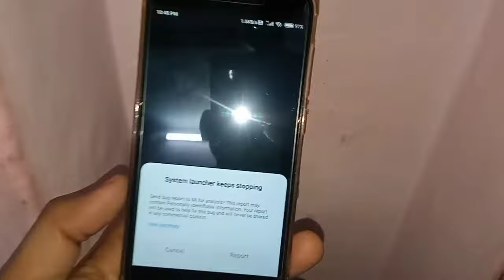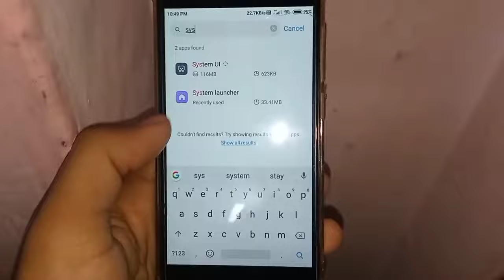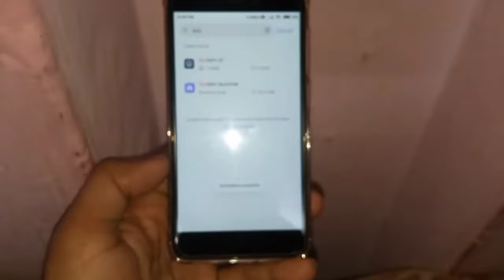System Launcher Keeps Stopping Problem Poco, Redmi, Mi, Phones Solved